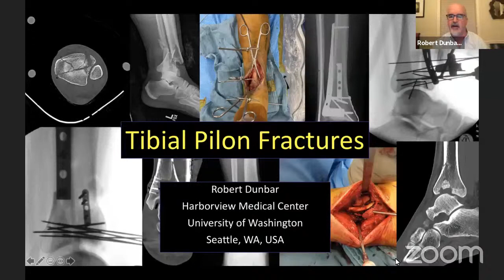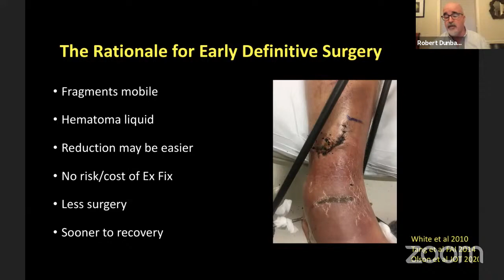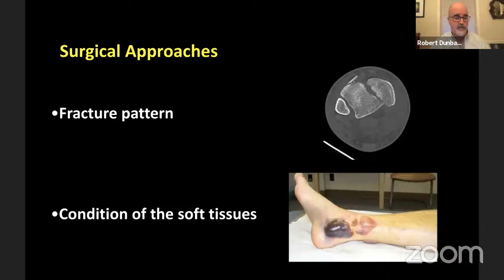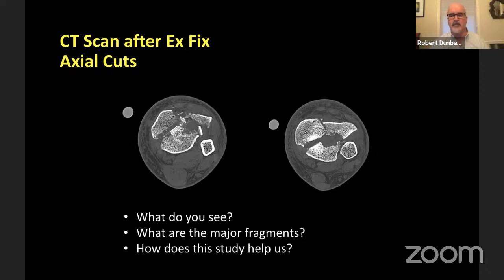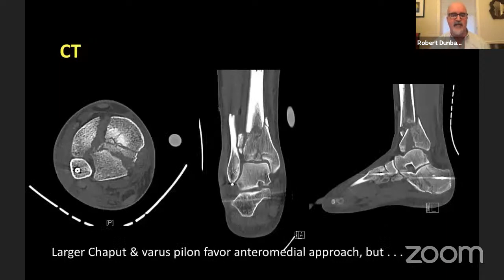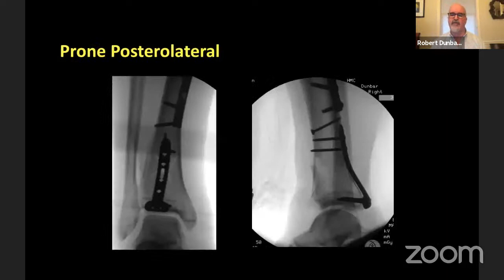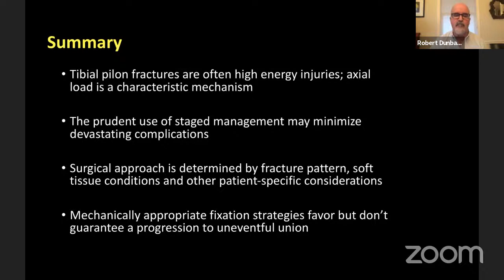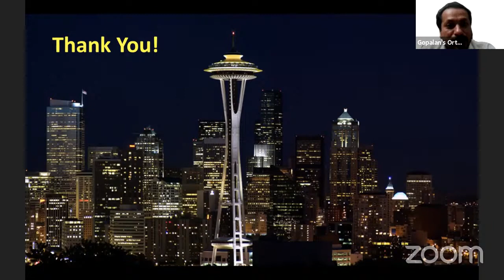Tibial Pilon fractures from the Harborview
by Dr Robert Dunbar, Associate Professor, Harborview Medical Centre, University of Washington School of Medicine, Seattle, USA